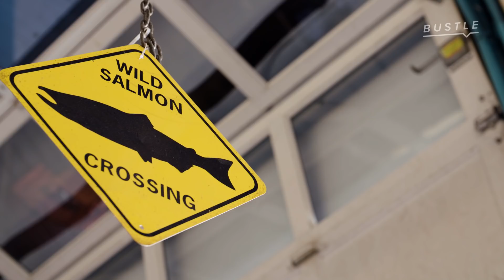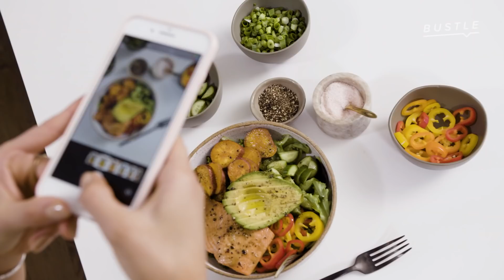Rachael DeVaux Fuels Herself & Her Dog With Responsibly Sourced Food | Presented by Castor & Pollux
Registered dietician and blogger for Rachael’s Good Eats, Rachael DeVaux is incredibly passionate about responsibly sourced and organic foods. She transfers this love of responsibly sourced ingredients to her mini dachshund Ellie by feeding her Castor & Pollux Pristine.